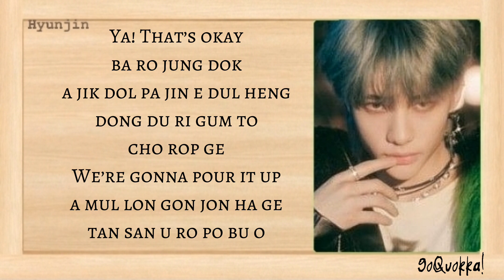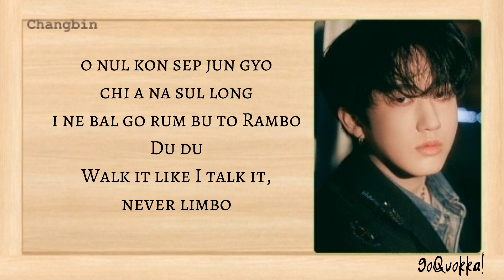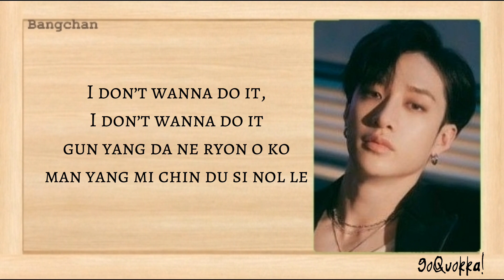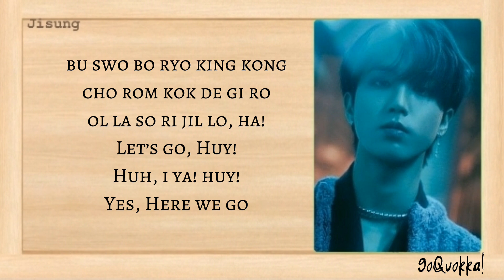Stray Kids - '죽어보자(GET LIT)' Easy Lyrics